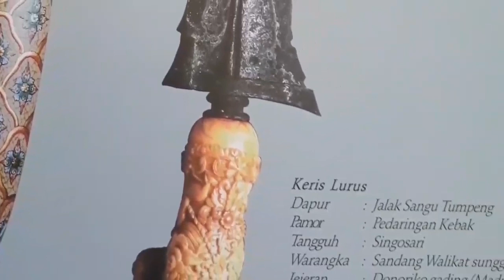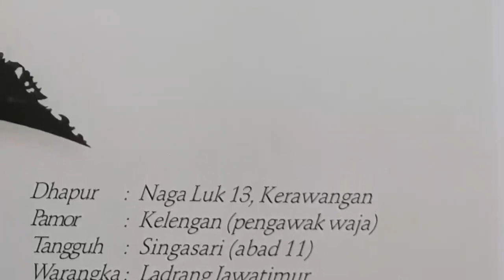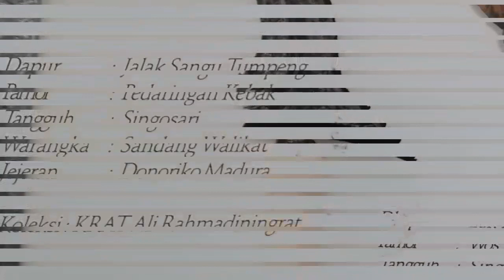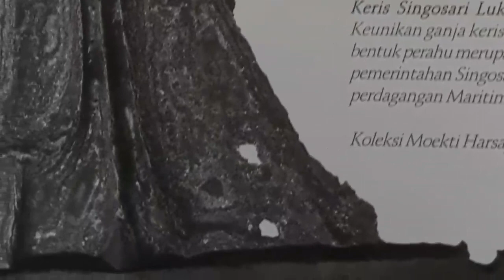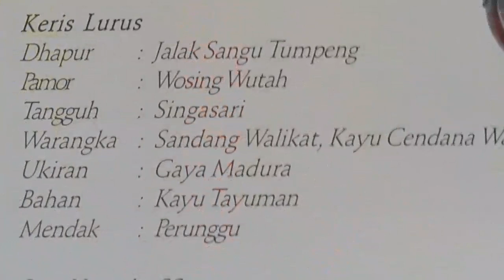Keris Singosari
Keris Tangguh Singosari, Tangguh artinya era atau jaman pembuatan keris.
Keris Tangguh Singosari Abad 13 ciri-ciri keris Tangguh singasari memiliki 2 pasikutan yaitu kaku dan wingit, bilahnya berukuran lebih sedang dan memiliki bentuk ujung bilah yang runcing. Warna besi tangguh ini dominan ke warna abu-abu kehitaman, jika diamati lebih dekat seperti sebuah batu tulis. Memiliki pamor yang lumer dan juga pandes. Disini kita dapat melihat pamornya yang nampak lembut dan kalem. Selain itu keunggulan lain atau ciri-ciri lain dari tangguh ini ada pada gandhiknya yang memiliki ukuran yang sedang dan posisinya pun agak miring. Tangguh ini juga memiliki bentuk sirah cecak yang terdapat pada ganja berbentuk lonjong dan memanjang. Sehingga keris ini sangat mempunyai nilai seni yang cukup tinggi.
keunggulan keris Singosari.
Karena tergolong sepuh manfaat keris tangguh singosari sebagai keris tindih
Juga karena pasikutannya yang wingit (angker) dan berwibawa membuat keris ini